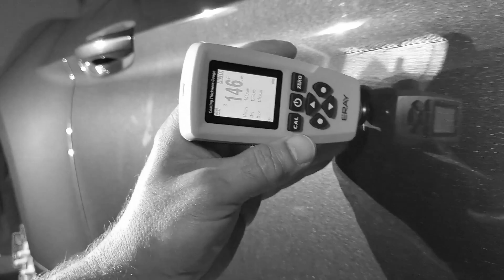2020 Ford Mustang BULLIT wheels- off detail/ paint correction/ coating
2020 Ford Mustang BULLIT wheels- off detail/ paint correction/ coating - Complete detail followed by scratch repair, 2 stage paint correction and IGL KENZO world class ceramic coating. Good package of undercoating to prevent corrosion. 5/6/2022 update- 2 year follow up with the vehicle and the car is nearly perfect. The owner did a great job maintaining it and now we have some additional upgrades we will be performing.